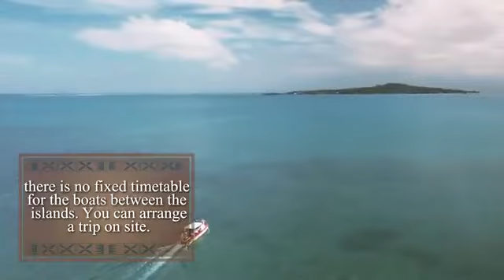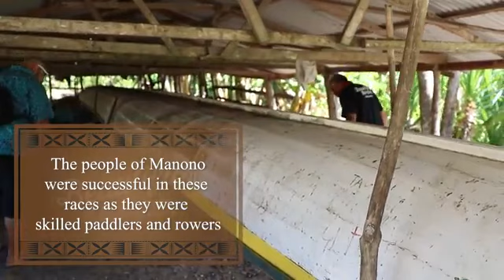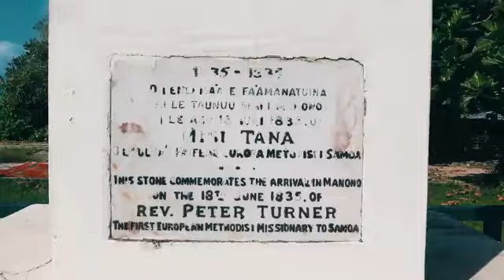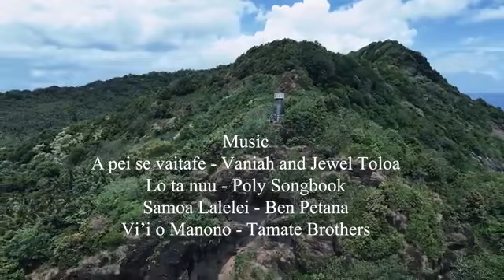Tafaoga, Experience our Beautiful Samoa Ep 6